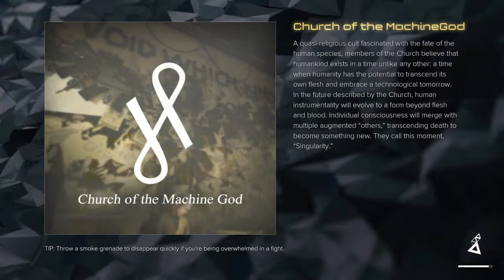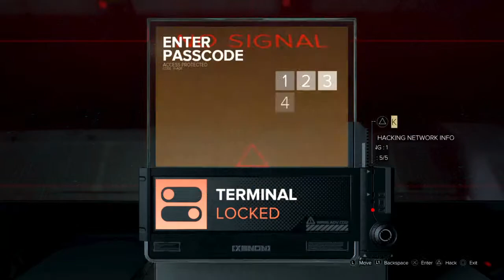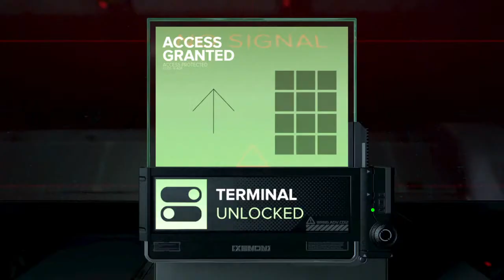Deus Ex: Mankind Divided #15: We've been compromised!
Deus Ex: Mankind Divided is an action role-playing stealth video game developed by Eidos Montréal and published by
Square Enix for Microsoft Windows, PlayStation 4, Xbox One in August 2016.
Feral Interactive released the game for Linux on November 3, 2016, and for macOS on December 12, 2017.

Developers: Eidos Montréal, Nixxes Software BV, Feral Interactive
Publishers: Square Enix Holdings, Feral Interactive, Square Enix Co., Ltd.